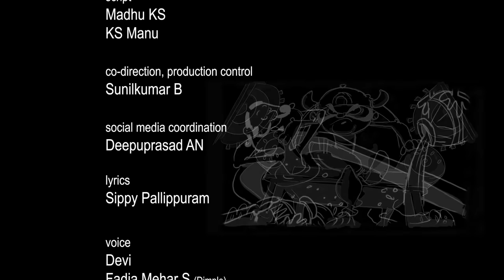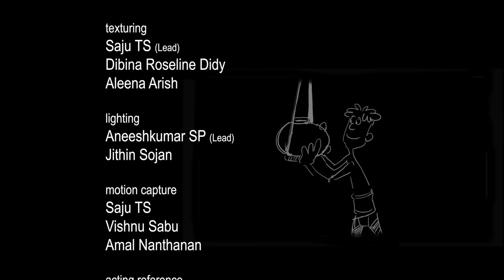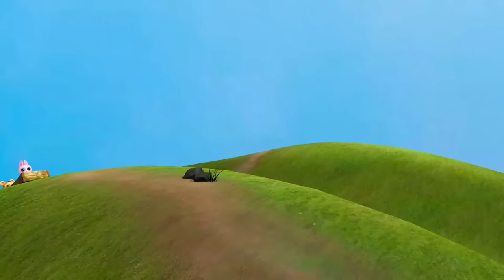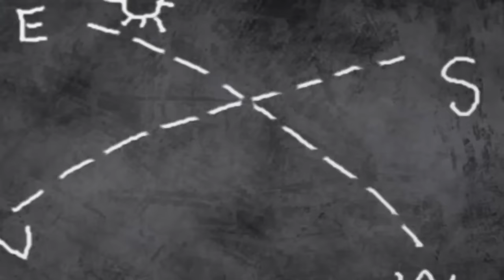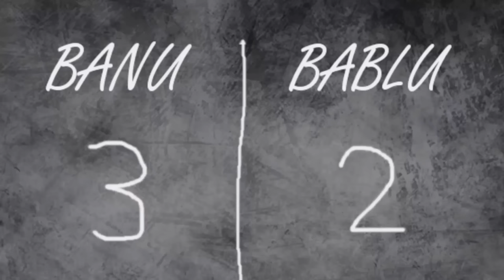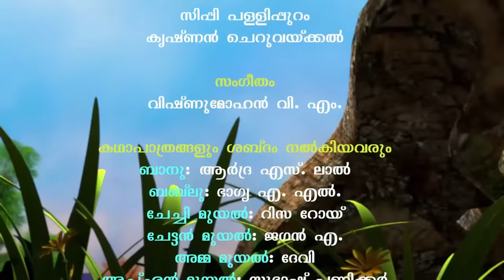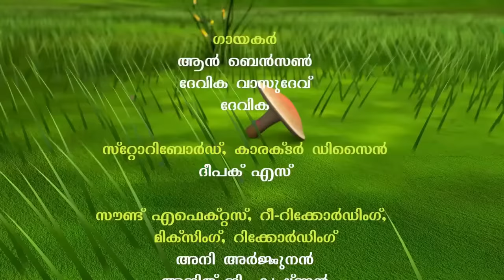🔴 LIVE STREAM 🎬മഞ്ചാടി വെള്ളരിക്കാപ്പട്ടണം 🦋Malayalam Cartoons Live 🦋 Folk Songs and Stories 😻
🔴 Livecartoon 🐈 New Manjadi Malayalam cartoon full movie for kids 🦋 Here comes the the stories and songs from Cucumber country 🐟  From the house of superhit animation movies Kathu 🐈 Pupi 🐥 Banu Bablu 🐟 🐞

Manchadi V, the latest in the Manchadi series of animated videos includes
five stories and two songs. The stories and songs happen in the state of Vellarikka
Pattanam (Cucumber County), which is ruled by an incompetent and foolish
King named Sumbhakan. Vellarikka Pattanam is metaphorical of a lawless
land, crazy norms and a superstitious and foolish society. Manchadi V is
purely an entertainer, a garland of folktales and songs beautifully threaded
together. It sarcastically portraits the stupidity of human behavior,
that gives good lessons in life to children. It also introduces a new little hero
Veeru, who steers the story ahead.